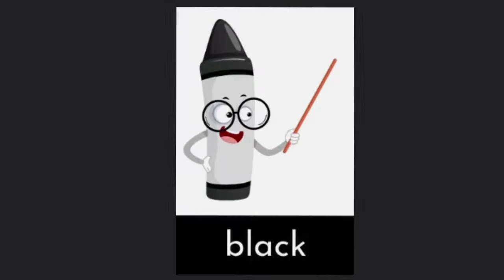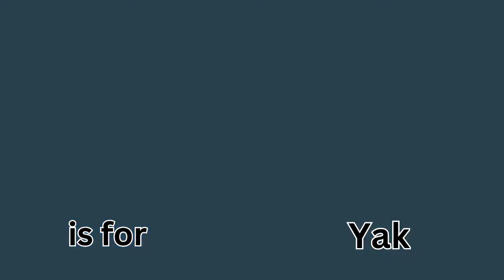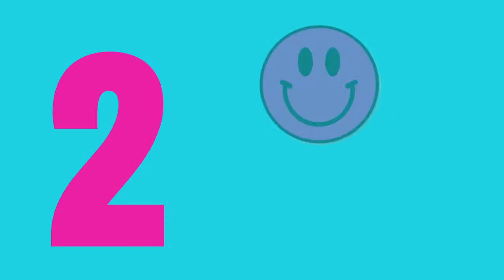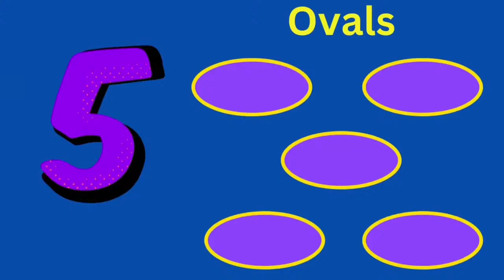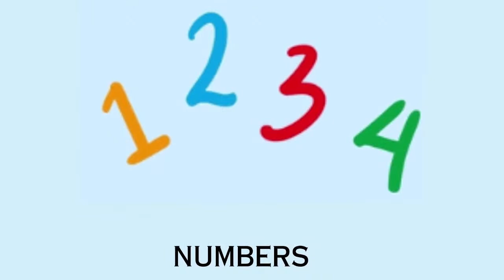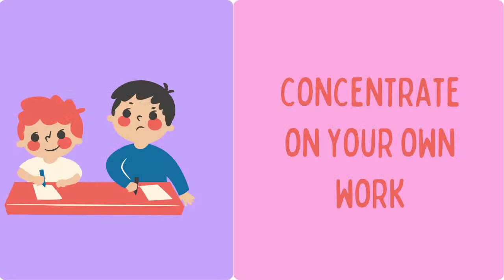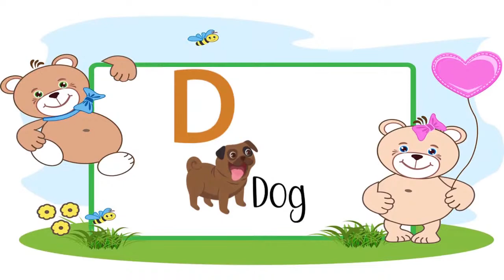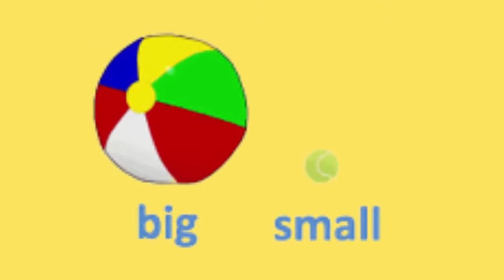Toddler Learning Videos Live